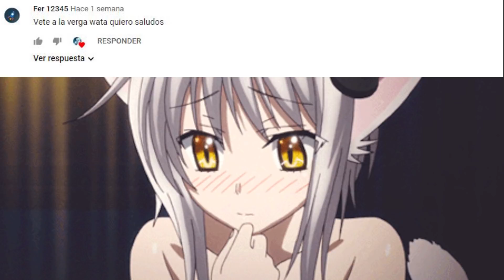[TUTORIAL] Como hacer huevos con catsup [Especial 100 subs]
ingredientes
huevos ]
catsup xd
si tienen alguna duda no olviden en decirmelo